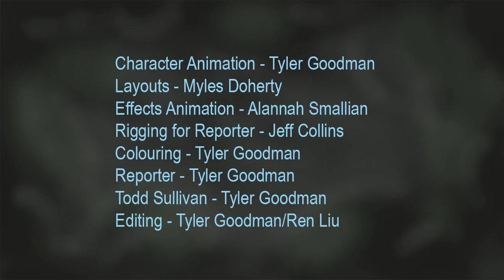Lightning Rod Todd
My 2018 student film, about a sad unfortunate man and the community that worships him.